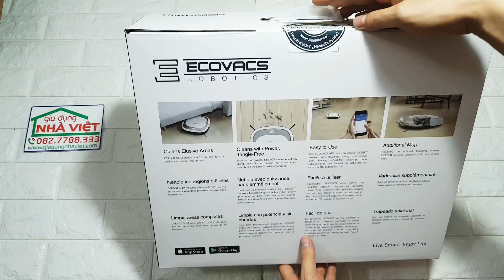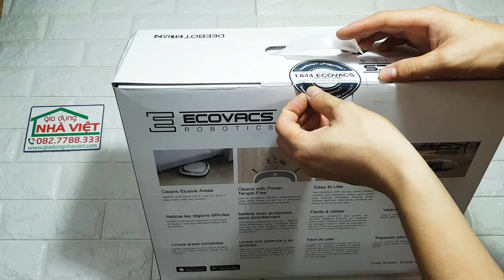Robot hút bụi lau nhà Ecovacs Robotic Deebot Slim 2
Robot hút bụi lau nhà Ecovacs Deebot Slim 2
Hàng chính hãng được mua nguyên chiếc tại Đức.
Robot có trọng lượng 2.2kg với tính năng vừa hút bụi vừa lau nhà. Hệ thống làm sạch 3 trong 1: có thể quét, hút và lau một lần
Trang bị 3 chổi mạnh mẽ ( 1 chổi cuốn và 2 chổi quét ).
Thiết kế siêu mỏng với chiều cao chỉ 5,7 cm. Sử dụng Pin dung lượng cao 2600mAh hoạt động liên tục 2 đến 3 giờ.
Thông minh với cảm biến chống rơi rớt, va chạm mạnh và tự động sạc pin khi sắp hết.
Có thể kết nối với điện thoại, lập trình thời gian biểu lịch làm việc hàng ngày cho robot, điều khiển và kiểm soát robot hoạt động thông qua smartphone
Hoạt động làm việc trên các bề mặt sàn gạch men, gỗ và kể cả thảm vải,.
Công nghệ tiếng ồn thấp: 60 dp
Robot hút bụi Ecovacs Vacuum Deebot Slim 2 là một thiết bị thông minh giúp người dùng làm sạch bụi bẩn đồng thời lau sàn nhà luôn sạch trong quá trình làm việc nhờ chế độ lập trình sẵn của máy.